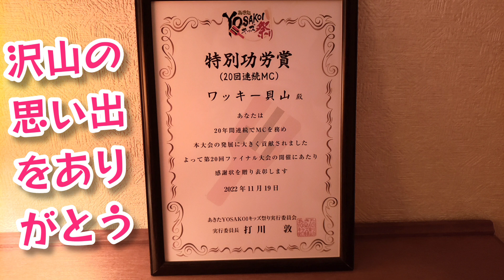第20回あきたYOSAKOIキッズ祭り(2022.11.19)ファイナル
20年の歴史に幕を閉じる【あきたYOSAKOIキッズ祭り】20年連続出場【みなとWAKAHATO jr.】そして審査発表直前！舞台裏をお届け！素敵な思い出をありがとう！　あきたYOSAKOIキッズ祭り　ファイナル　横手　よさこい　あきたふるさと村